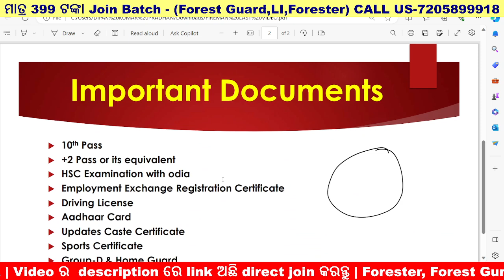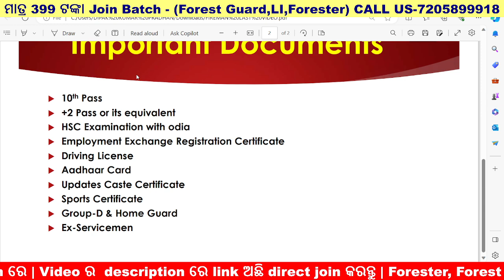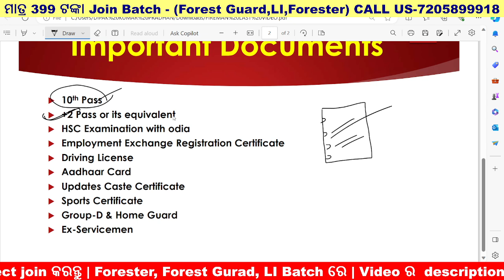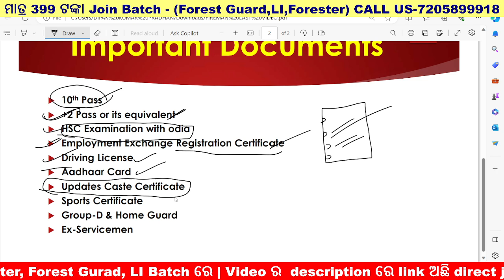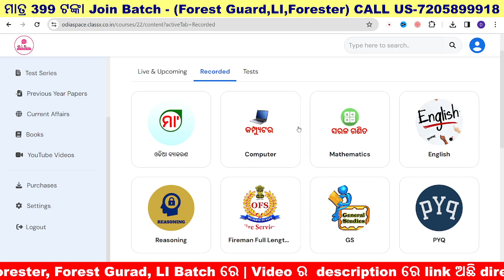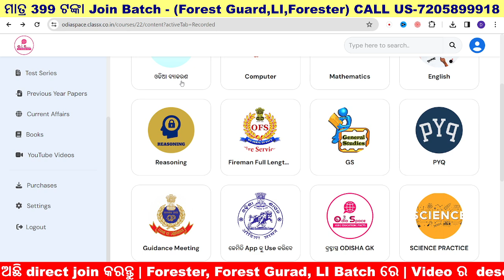Fireman Last Video/ By Kumar Sir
Telegram କୁ ଯାଇ search କରନ୍ତୁ "Odia Space".